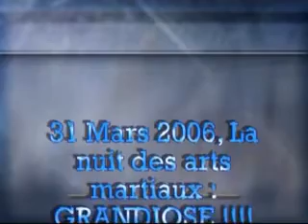la nuit des atrs martiaux 2007 a niort